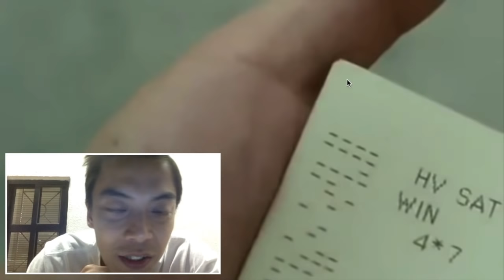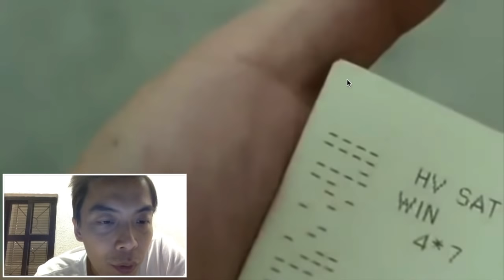賭博雜談 王晶的賭博電影 讓觀眾充滿幻想的賭術電影 夢想成為賭術高手 賭神變三仔 隱形液晶體顯影眼鏡 賭俠陳刀仔 賭聖特異功能變彩票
各位親愛的觀眾
只須點擊「加入」-›「選擇讚助金額」-›按照頁面指示「完成讚助」